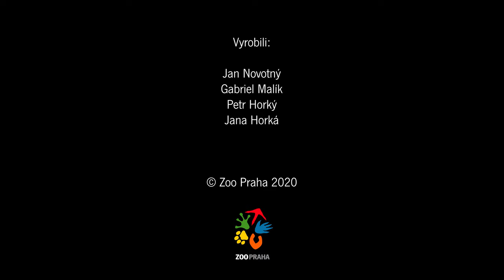Blíží se příchod malých slůňat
Zoo Praha očekává příchod nových slůňat. Březost našich sloních dam Tamary a Janity se totiž blíží ke konci. Jak se chovatelé i naše sloní stádo připravuje? Z čeho mají chovatelé největší obavy? A budou nové přírůstky samice či samci?